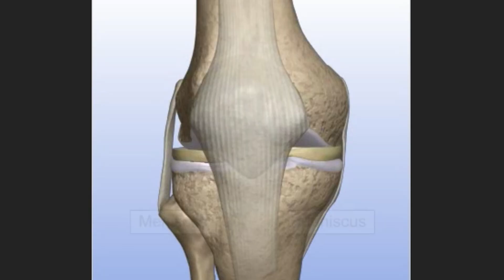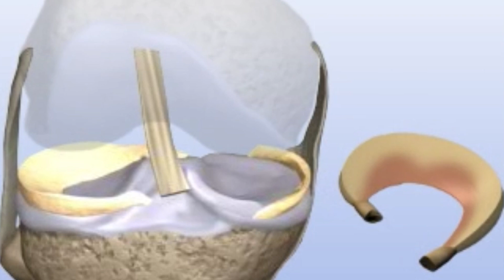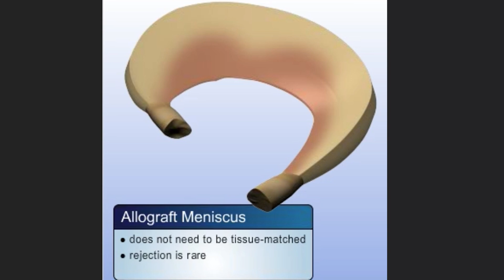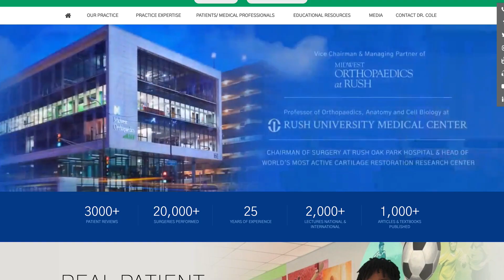Meniscus Transplant - Understanding the Surgical Procedure